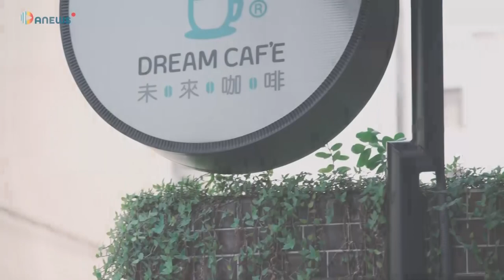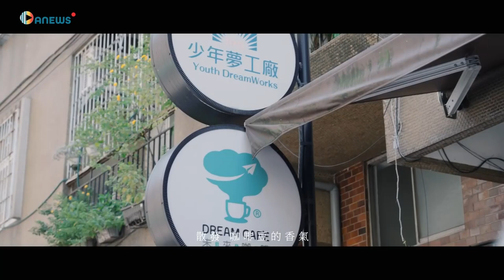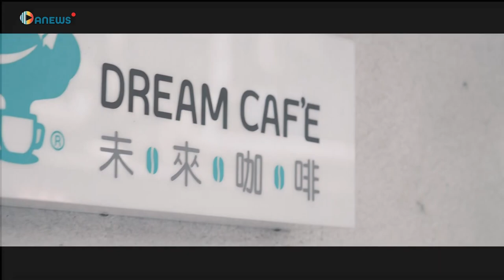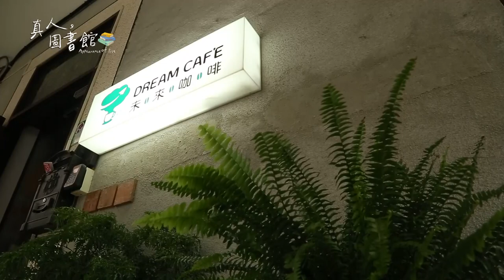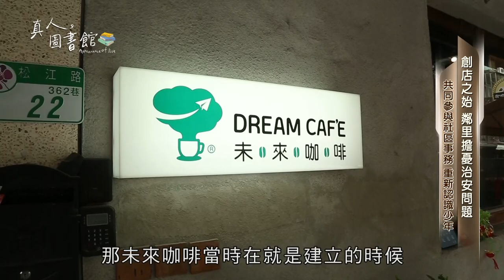111年-112年 真人圖書館#1 有故事的咖啡館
歡迎大家一起來閱讀今天的真人圖書館，今天的這本書將帶您一起閱讀關於那段迷惘的青春、迷途的少年以及用愛守護用心陪伴的故事，這不是小說，而是真實上演的人生。